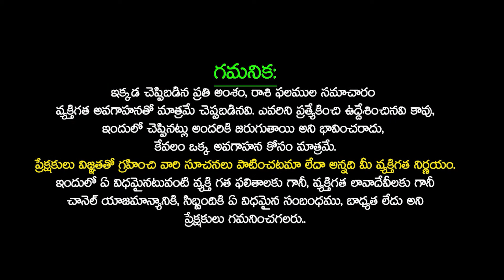ఏప్రిల్ నెలచివర్లో మీన రాశి వారికి రాజయోగం MEENA Rasi 2024 astrology PISCES Horoscope SudarshanamTv